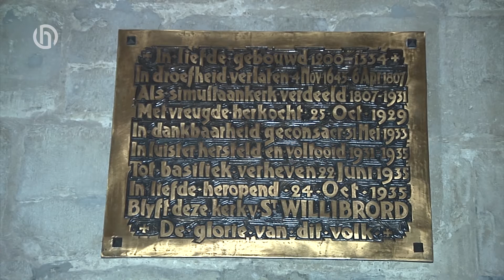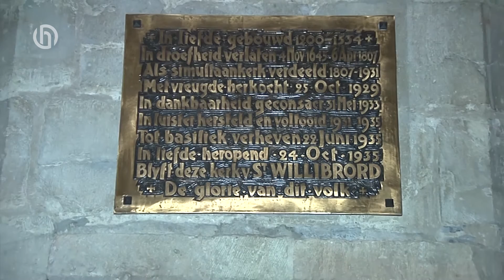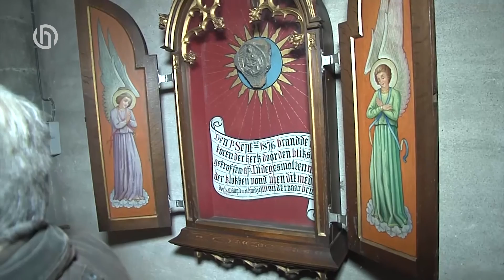rondleiding Jo Everaert basiliek Hulst dec 2016